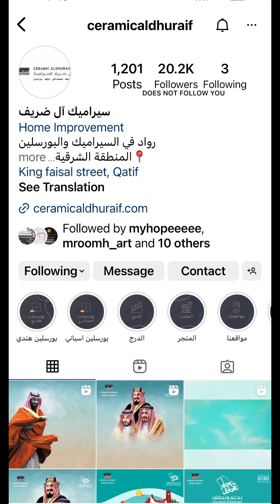ال ضريف للسراميك 🔥🏃‍♀️🏃‍♂️ شلخنا الأسعار